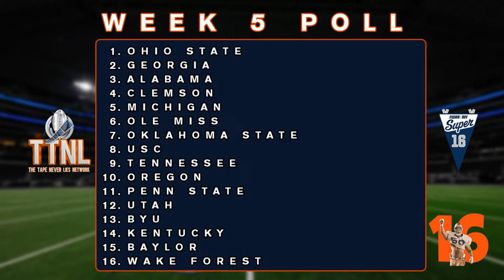The Super 16 Poll Show with Chris Zorich - Week 5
Each and every Monday Night: 8pm ET - Chris Zorich comes on the TTNL airways to talk College Football and his Super 16 College teams in the country: The Zorich 16 on TTNL is always fun each and every week the Former Chicago Bears as well as 3x All American Defensive Tackle from Notre Dame, will be LIVE on TTNL to breakdown his top 16 College Football teams in the country.

It's a live & interactive breakdown brought to us by The Football Writers Association and the National Football Foundation - The College Football Hall Of Fame.  It's all things football each and every Monday night 8pm ET. Join us Tonight as Chris unveils his Wk5 poll.

Legal Notice: Any copyrighted material used in the video is used under the "Fair Use Doctrine" of United States Copyright Law, Title 17 U.S. Code Sections 107-118, for entertainment and educational purposes only. All video used is courtesy of their respective broadcasters and the NFL.